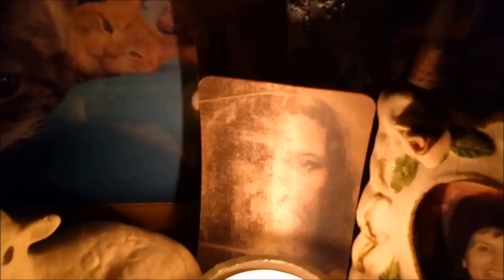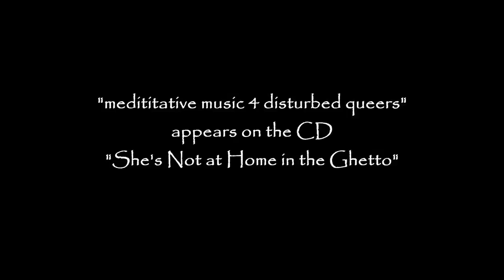Day of the Dead 2016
video and music  by ghetto girl.

"meditative music 4 disturbed queers" appears on the CD "She's Not at Home in the Ghetto".